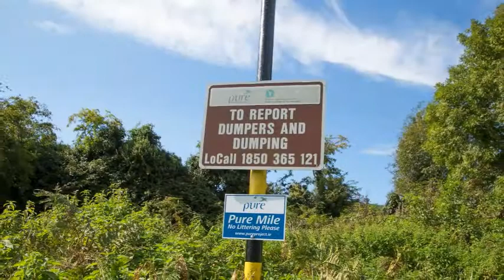BALLYBREW CURTLESTOWN BARNAMIRE KILMOLIN PURE MILE 2020